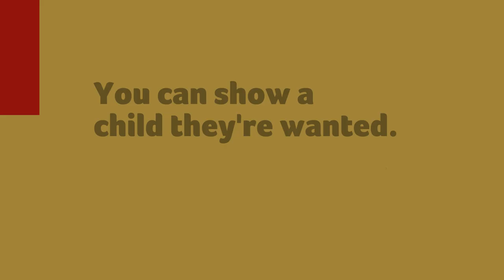Fostering: Being a foster carer